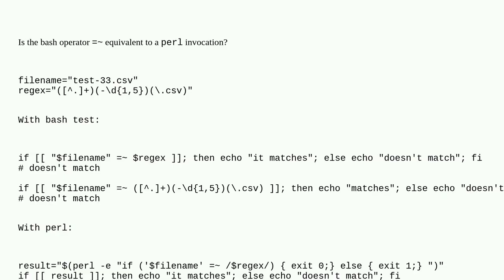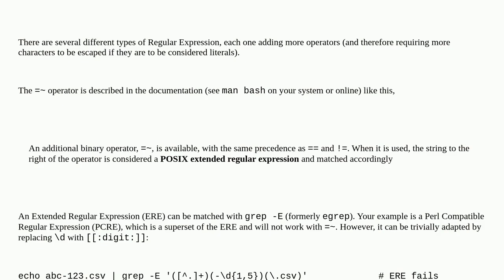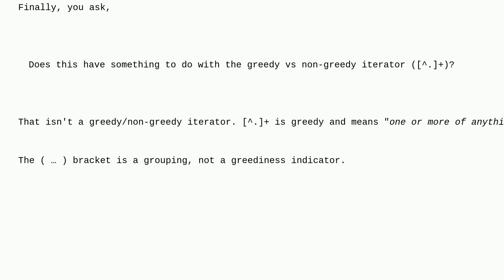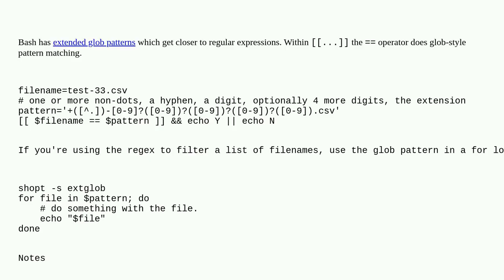Bash test =~ regex vs perl command result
A special thanks goes out to the community

  bash-scripting perl bash regex